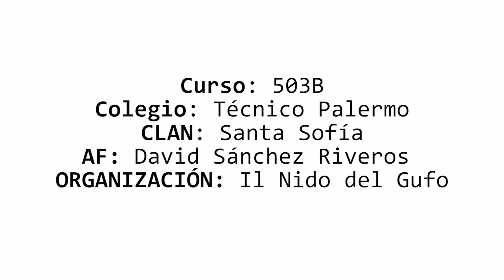INTERCOLEGIADO DANZA (2)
DANZA 503B- IED PALERMO-CLAN SANTA SOFÍA-AF DAVID RIVEROS
ORGANIZACIÓN IL NIDO DEL GUFO